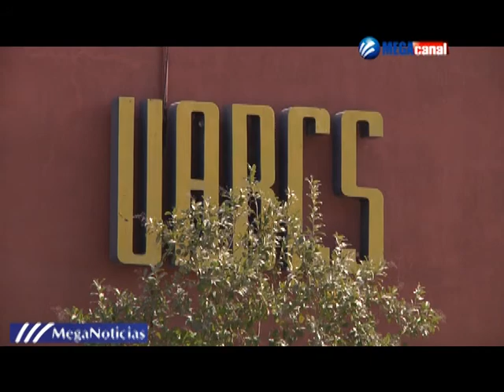HUELGA UABCS.mpg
Conjurada huelga en la universidad autónoma de BCS, asegura el rector Gustavo Cruz Chávez que se llegó al dialogo, por su cuenta el secretario del sindicato único de trabajadores administrativos dijo que regreso la comunicación que no se tenía hace mucho tiempo.